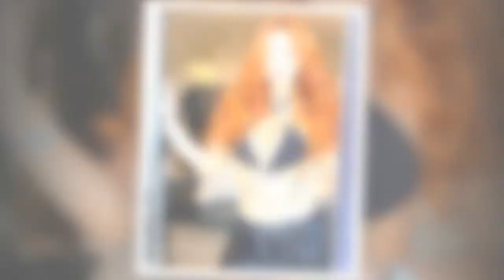Bella Thorne puts on an eye-popping display as she poses up a storm in sexy spandex 702867